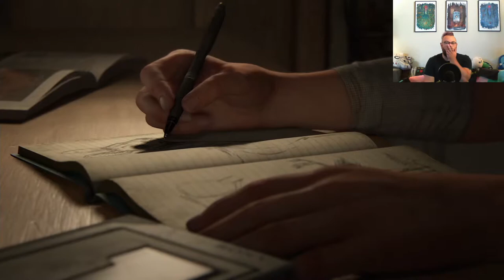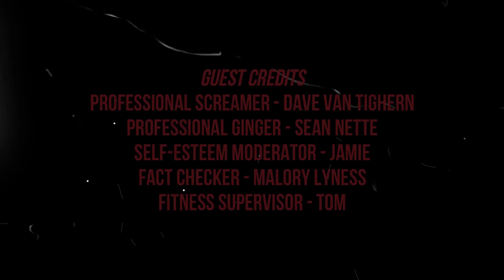NearlyCcompetent One-Shot: The Last of Us 2 | PERMADEATH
In this one-shot, I see how far i get on Grounded Difficulty, Permadeath. Spoiler, I nail it!